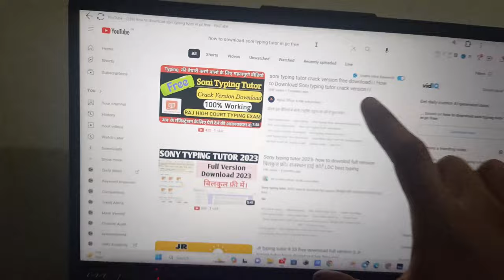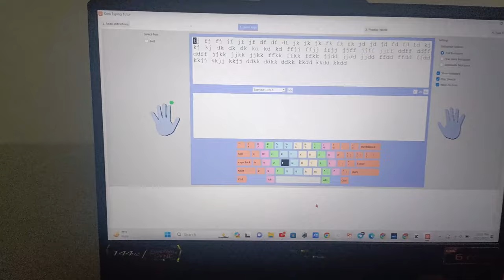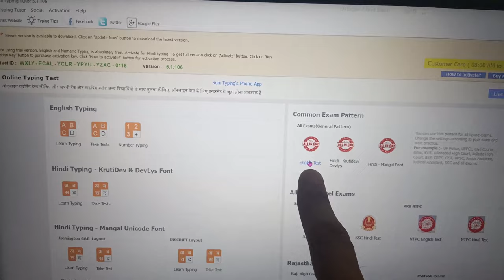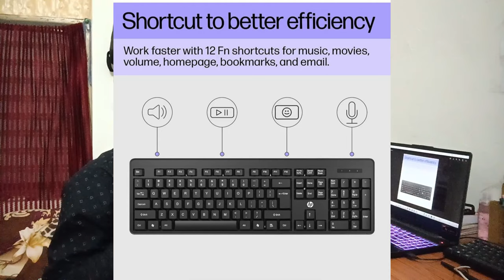EMRS JSA TYPING Best Software & Keyboard कौनसा है ✅ | emrs jsa typing test 2023 | emrs jsa cut off